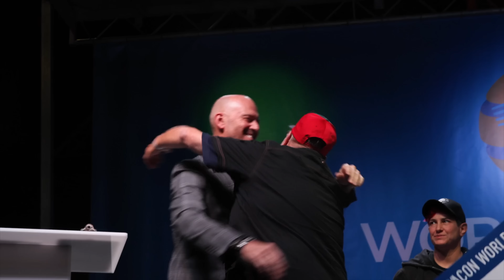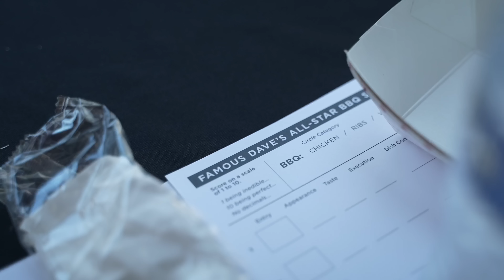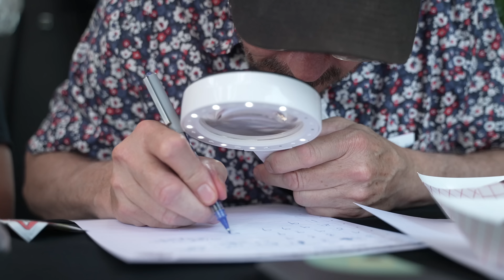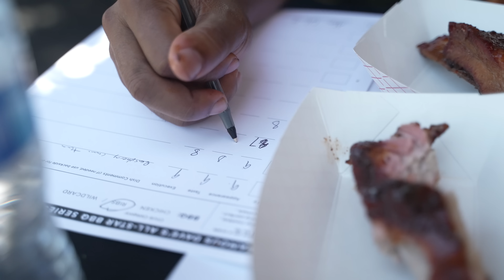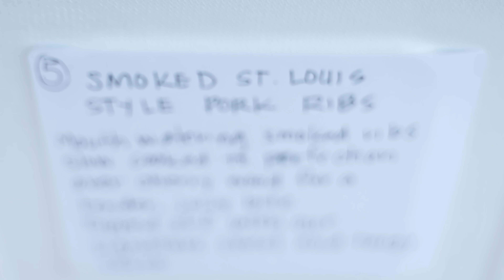Finding The BEST BBQ on the West Coast!! | Famous Dave's All Star BBQ Series | FRESNO Edition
Welcome to the ultimate BBQ showdown in the Famous Dave's All Star BBQ Series! We're on a quest to find the best BBQ in the United States, and only the top contenders from our qualifying rounds will earn a spot to compete at the World Food Championship in Indianapolis.

With a jaw-dropping $450K prize on the line, the heat is on to see who will reign supreme in this sizzling competition!

Follow @famousdaves_california for more info on how you can compete in the next Famous Dave's All Star BBQ Series!!